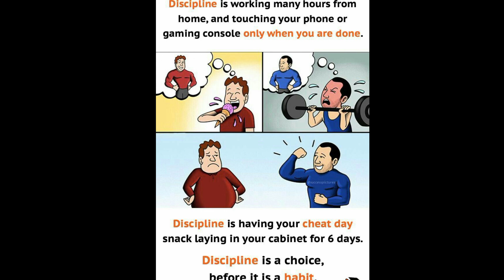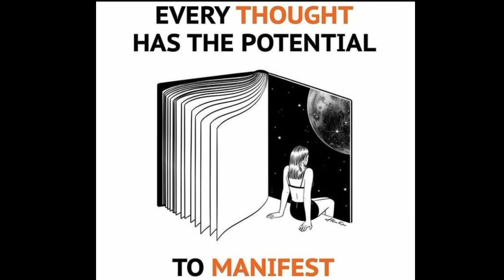60+Pictures With Deep Meaning Images_Best Motivational Pictures With Deep Images By Deep In 7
Asslamualaikum
Hello Friends i Will Get The Best Deep Meaning Images In My Videos.I Make Different Categories Videos In Deep Meaning Images.So Please Like And Subscribe TO My Channel For Getting More Deep Meaning Images.Thank You Deep In 7

60 Pictures With Deep Meaning Images-Best Motivational Pictures With Deep images By Deep In 7

60 Pictures With Deep Meaning Images-Best Motivational Pictures With Deep images By Deep In 7||Deep In 7||
Motivational Pictures With Deep Meaning, One Picture Millions Words, todays sad reality, pictures that speak  than words, photos with deep meaning, deep meaning photos, deep meaning pics, powerfuls images, pictures with hiddens meaning, pictures with deep messages, pictures more powerful than words, images with deep meaning, todays truth, sad reality about todays modern world, the sad reality of todays world, todays sad reality whatsapp status

This video brings some powerful motivational quotes images to you. Use these quotes to learn the habits that will compound your own success, and let us know in comment section that which one is your favorite one from the whole video. i will soon upload a great videos "Top 60 motivational pictures with the deep meaning". That video includes the world's Top 60 motivational and inspiring pictures that you must see and read.
 Deep In 7 presents you Can You Find The Meaning In These Pictures - Pictures With
Deep Hidden Meanings A picture can reveal thousand words. Sometimes, what an . However, viewer perceptions and understanding may be required. Today, we are going to present you such pictures with deep hidden meanings regarding our present life styles and satirical representation of our reality. Please give your views upon the pictures. Which did you like the most or which was the best among all the pictures above ? ! If you find our video worthy, please like it. Your subscription is the base for our Progression. I Wish You Have Pleasing Time Until You Watch Our Next Video. Hope you will See  Next.
© This Video Follows The Laws Of YouTube.
Once I Have Received Your Message And Determined You Are The Proper Owner of This Content. Then I Will it Removed!

sad reality
sad reality of this world
motivational video
sad reality
Deep meaning images sad reality of today's world success pictures